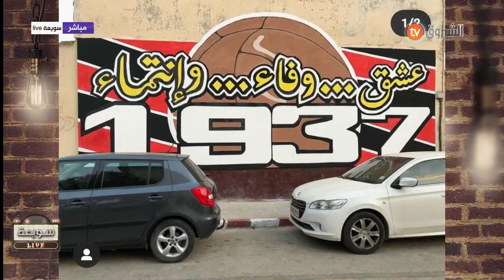بديت الرسم كهواية🎨🎨.. حتى لقيت روحي دايرو خدمة💪💪.. لدرجة أني صممت غلاف مجلة أمريكية 🌅❤️